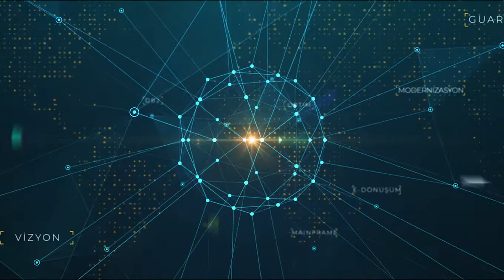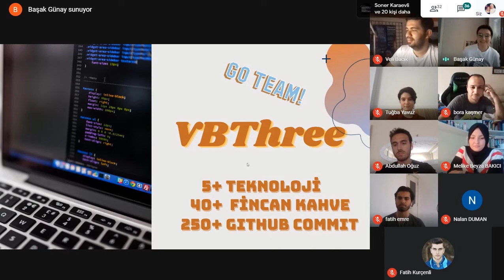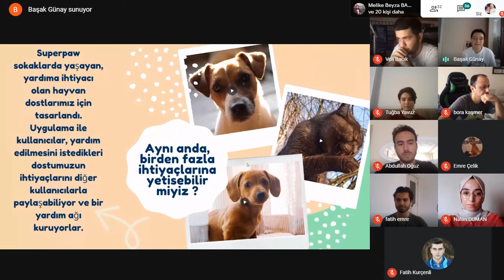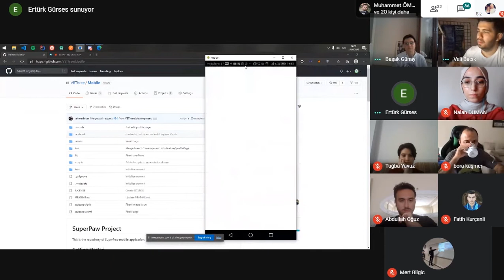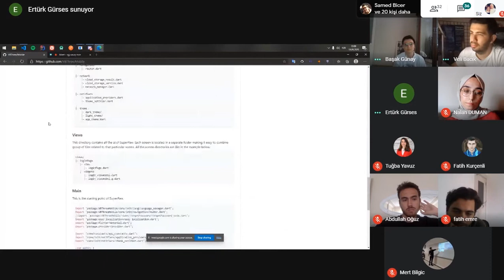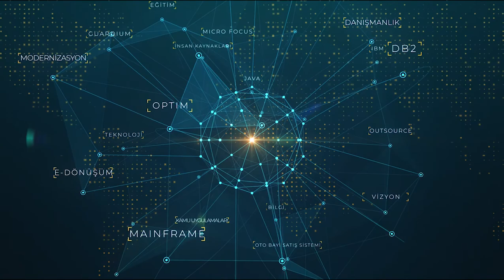VBT 2020 Stajı 2. Grup Öğrenci Proje Sunumu (Hackathon Grup-3)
2020 yılında gerçekleştirdiğimiz online yaz stajı ikinci grubu öğrencilerimizin bitirme projeleri ile karşınızdayız. Bu süreçte neler öğrendiklerini ve örnek proje ile sunumlarıyla neler başardıklarına şahit olacağız.

Keyifli seyirler...